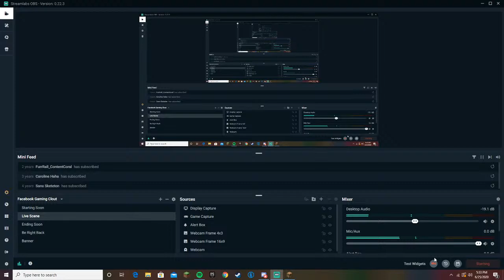Jack Huffty Live Stream